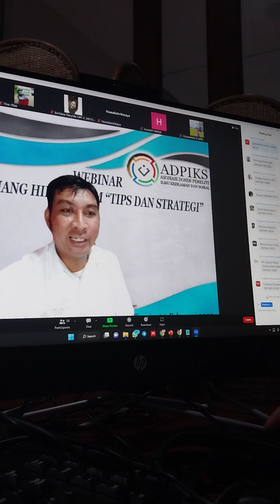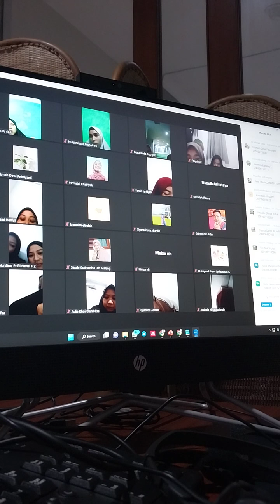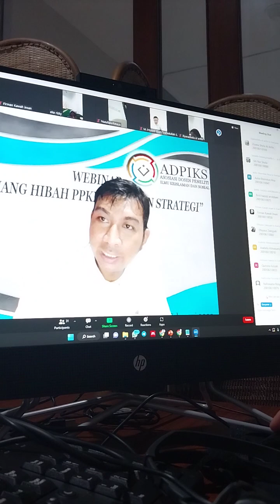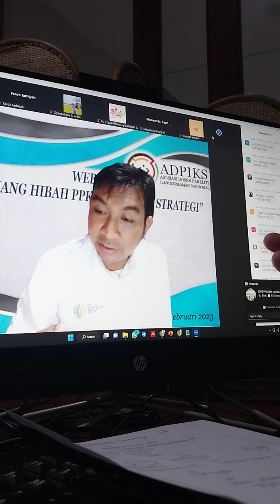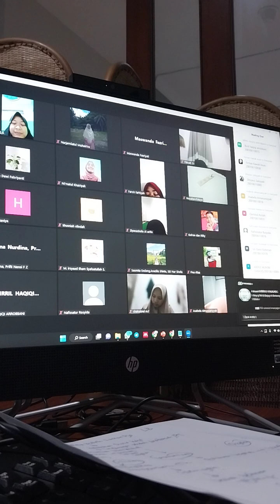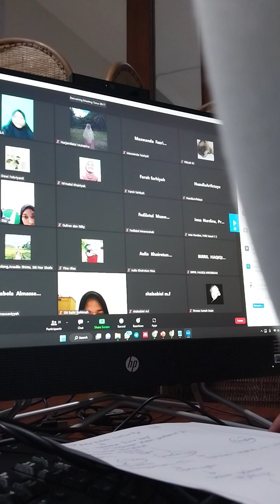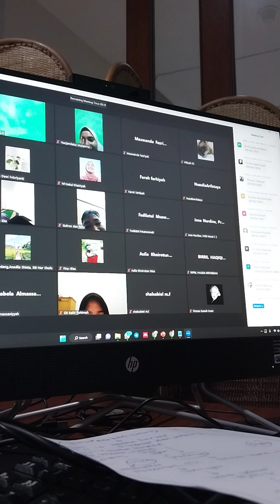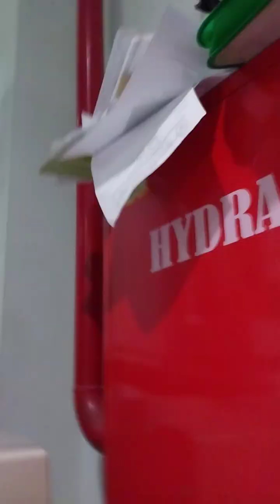gelak tawa mewarnai kuliah simulasi dan komunikasi digital